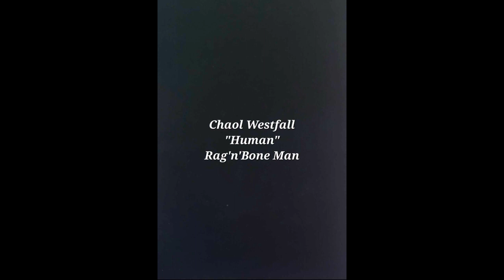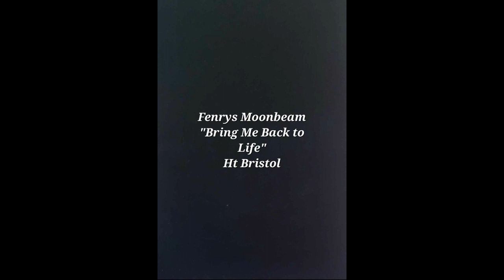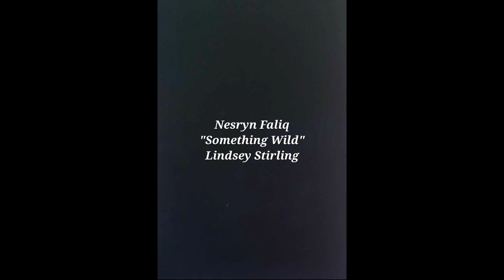Throne of Glass Character Theme Songs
Hi! This is a video about the characters appearing in Throne of Glass book series by Sarah J. Maas. I want to thank all the artists and musicians for the amazing art and songs And of course, thank you Sarah for writing so good books!